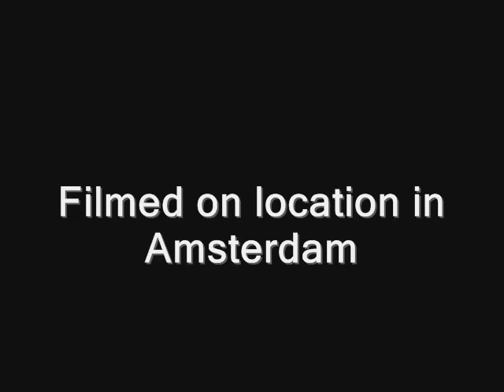Newbie Dutch Skipper Crashes Tour Boat into other Tour Boat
This footage was taken on a professional tour boat excursion in Amsterdam, Holland.  The Skipper was clearly in "over her head" on "one of her first days".  Actual footate of several mishaps and crashes, including a head on collision with another larger tour boat.  The Skipper was priceless and she made for quite the entertaining afternoon.  We miss her already...